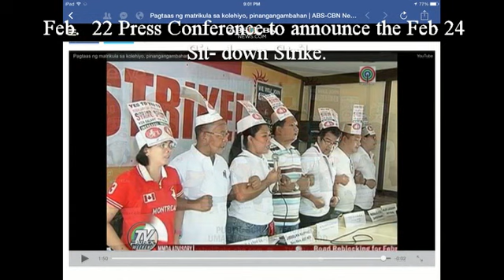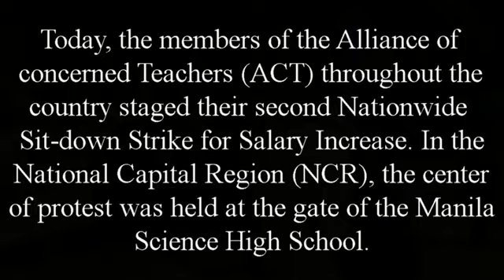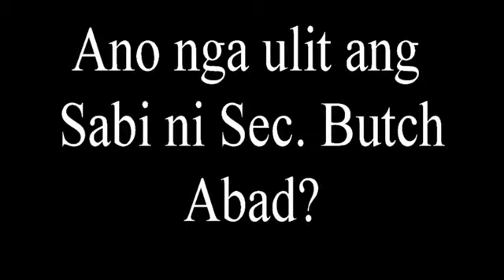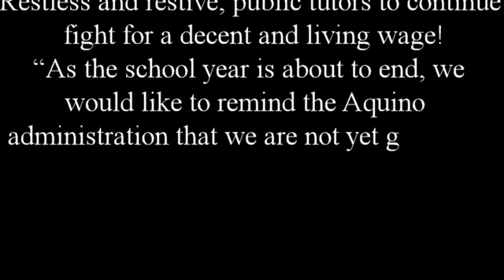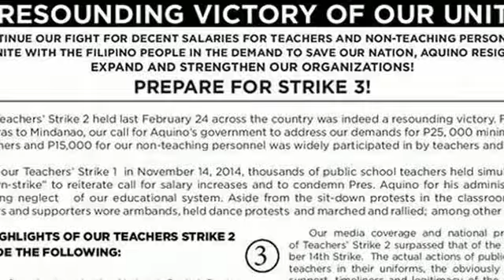2nd Nationwide Teachers' SITDOWN STRIKE for SALARY INCREASE! (February 24, 2015)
February 24, 2015: Members of the Alliance of concerned Teachers (ACT) throughout the country staged their second Nationwide Sit-down Strike for Salary Increase. In the National Capital Region (NCR), the center of protest was held at the gate of the Manila Science High School.
“As the school year is about to end, we would like to remind the Aquino administration that we are not yet giving up on our fight for a decent and living wage. As a matter of fact, our restiveness and restlessness pushes us to do more concerted activities. As we commemorate the anniversary of the EDSA People Power I, we are much eager to fight for what is due to our modern heroes – our teachers. We are fighting for our future, we are fighting for what is due to us,” said Mr. Benjamin Valbuena, National Chairman of ACT.